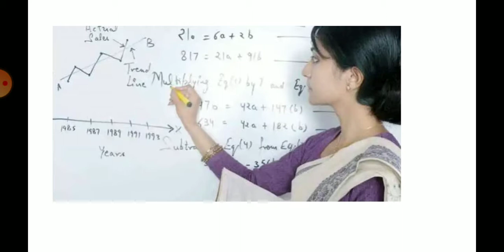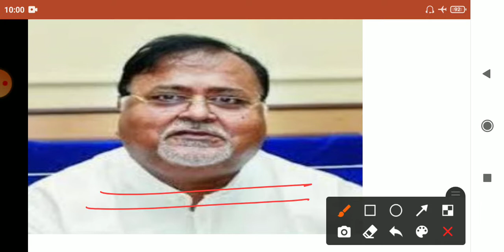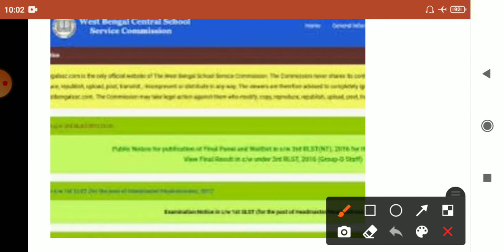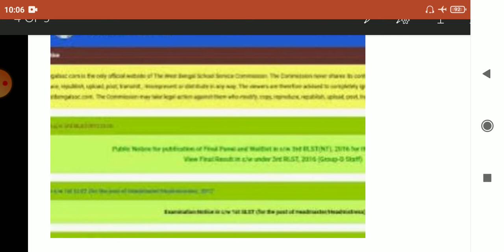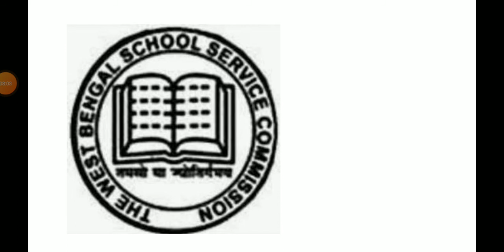Upper Primary Update News Today| Interview Process|Interview Question and Answer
📌 আমি নতুন নতুন আপডেট আনতে থাকবো আপনাদের জন্য।।।

📌নতুন নতুন পরীক্ষার খবর দিতে থাকবো।।।

🛑 বিভিন্ন from fill-up এর জন্য ভিডিও আনতে থাকি।।।

🛑 সরকারি প্রকল্প এছাড়া অন্যান্য গুরুত্তপূর্ণ খবর আনতে থাকি।।।

📎LIKE করুন

📎BELL NOTIFICATION ON করুন